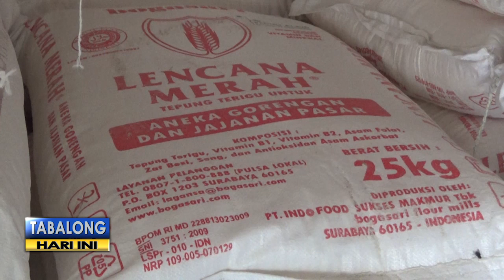Dolar AS Terus Menguat, Harga Tepung Terigu Ikut Naik